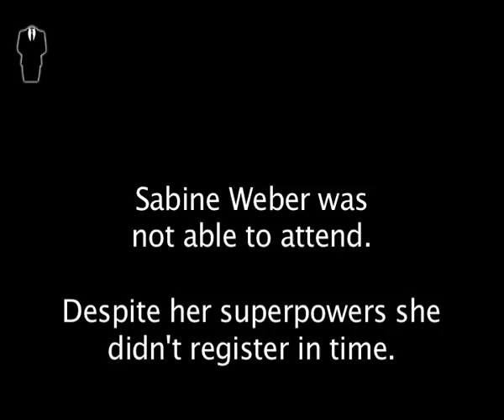(3/3) Marc Headley talks about Scientology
Marc Headley speaks at the 'Das ist Scientology' event, held in Hamburg on September 4th 2008.

Are you a scientologist? Learn the truth (no OT materials)

(Some guy decided he needed to stand in front of the camera for a bit. That's why the audience-shots are there.)

Thanks to Ursula Caberta for inviting us to the event!